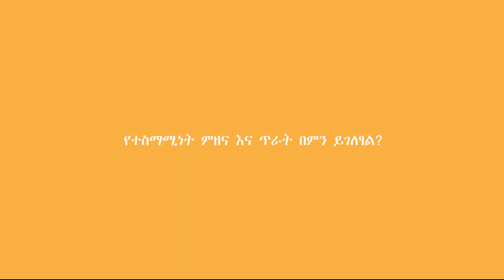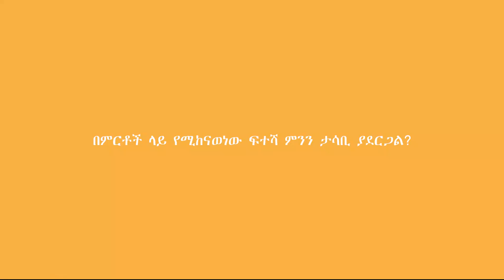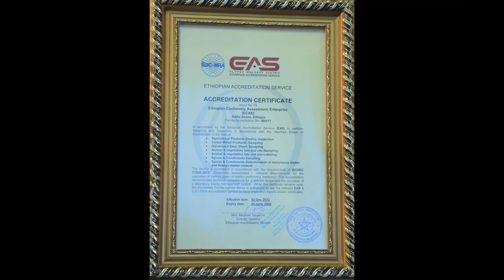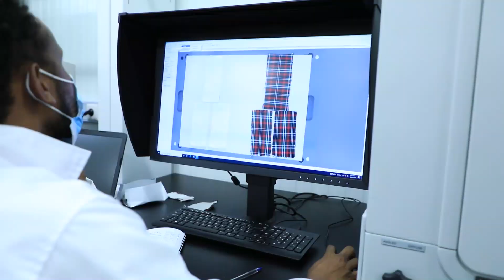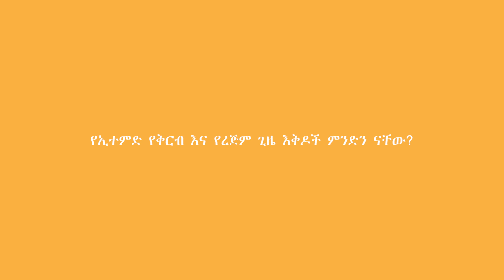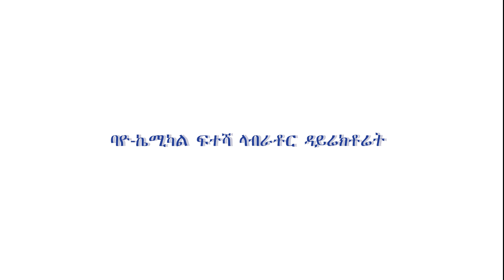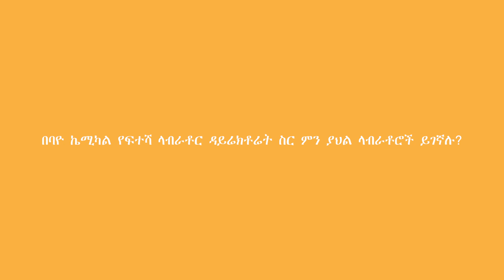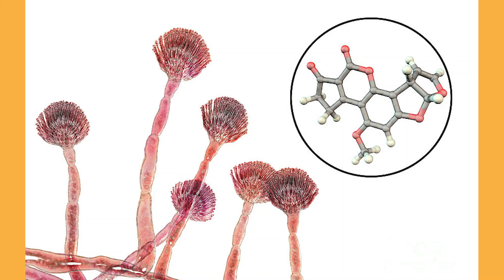ECAE- Laboratory Testing Services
# Conformity Assessment in Ethiopia
# Testing Laboratories Capacity
# Compliance to national & international standards
# Assure the quality of your products
# Establish QMS
# Make Quality your Tool!